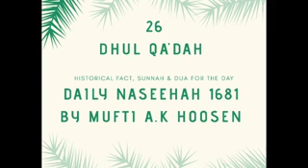26 DHUL QA'DAH. Historical Fact, Duaa & Sunnah for the day. Daily Naseehah 1681 by Mufti A.K Hoosen